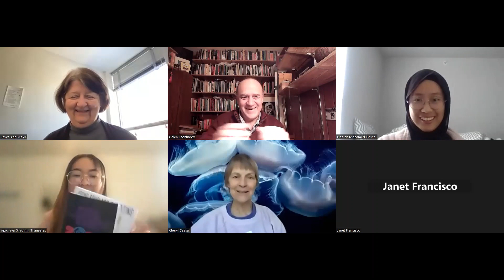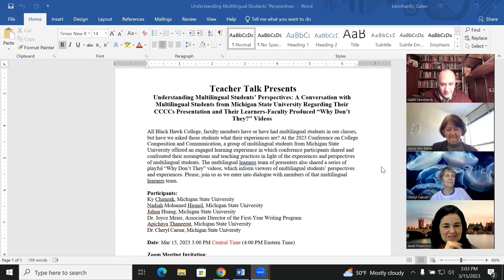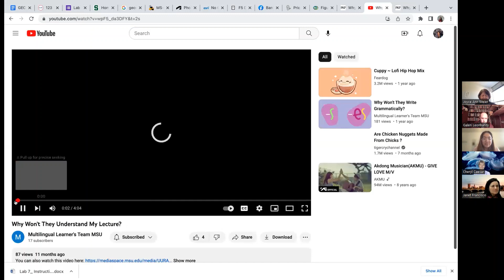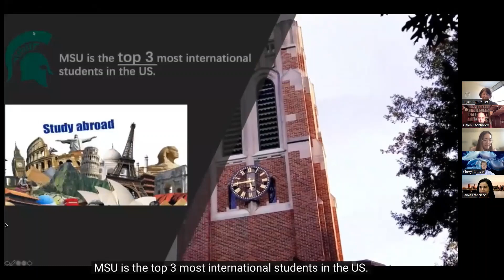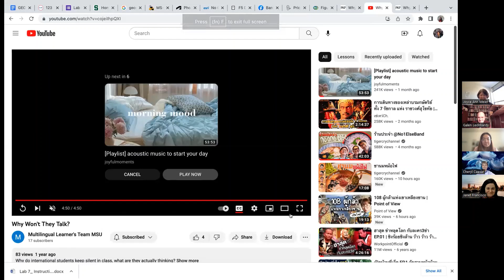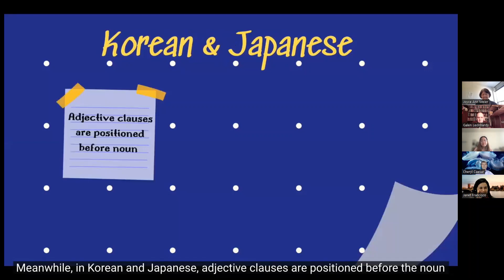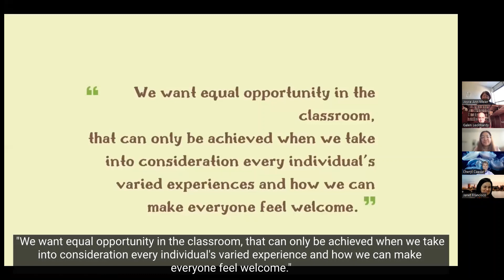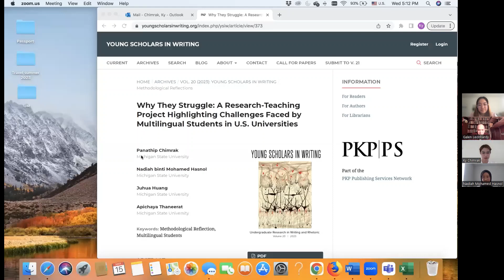Teacher Talk Presents Understanding Multilingual Students’ Perspectives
Teacher Talk Presents

Understanding Multilingual Students’ Perspectives: A Conversation with Multilingual Students from Michigan State University Regarding Their CCCCs Presentation and Their Learners-Faculty Produced “Why Don’t They?” Videos

All faculty members have or have had multilingual students in our classes, but have we asked those students what their experiences are? At the 2023 Conference on College Composition and Communication, a group of multilingual students from Michigan State University offered an engaged learning experience in which conference participants shared and confronted their assumptions and teaching practices in light of the experiences and perspectives of multilingual students. The multilingual learners team of presenters also shared a series of playful “Why Don’t They” videos, which inform viewers of multilingual students’ perspectives and experiences. Please, join us as we enter into dialogue with members of that multilingual learners team.

Participants:
Ky Chimrak, Michigan State University
Nadiah Mohamed Hasnol, Michigan State University
Juhua Huang, Michigan State University
Dr. Joyce Meier, Associate Director of the First-Year Writing Program
Apichaya Thaneerat, Michigan State University
Dr. Cheryl Caesar, Michigan State University